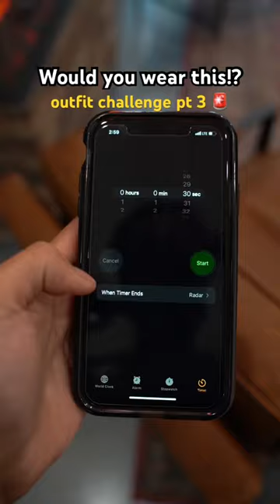Would YOU Wear THIS? 🤔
Got any questions or ideas for our next video?